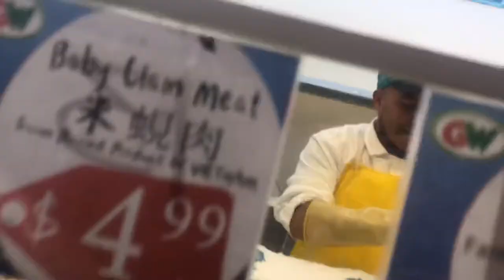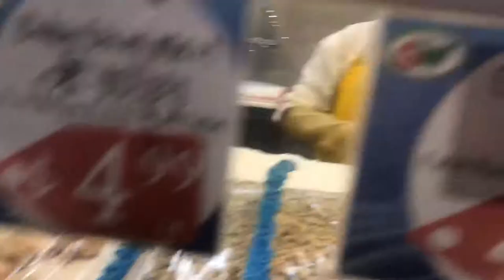Great Wall Supermarket